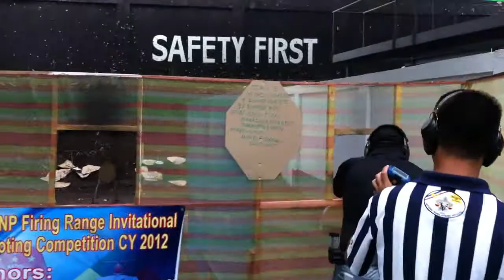3RD PNP FIRING RANGE INVITATIONAL SHOOTING COMPETITION 2012 Stage 2